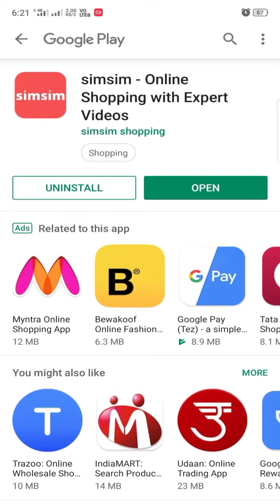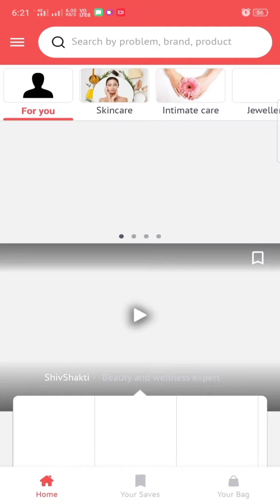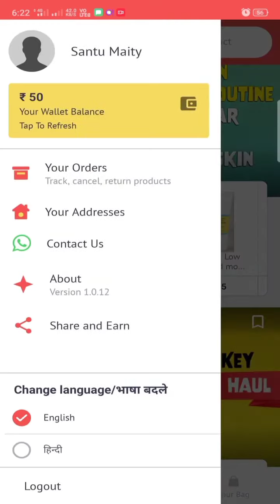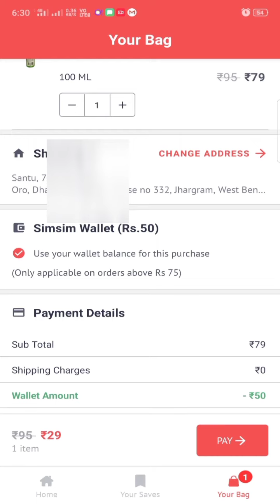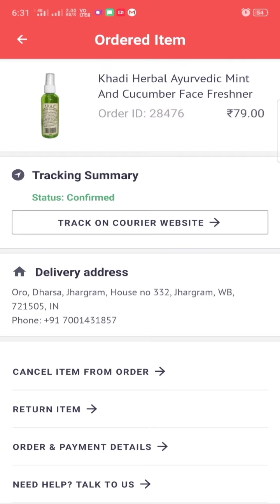💓💓Free Shopping And Per Reffer 50 Cashback 💓💓